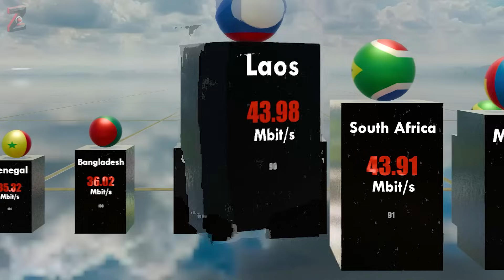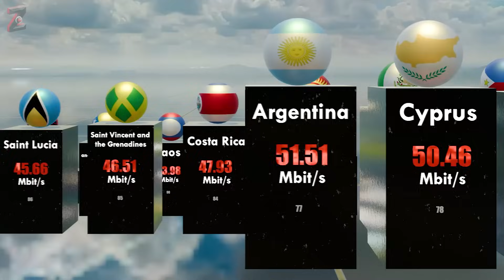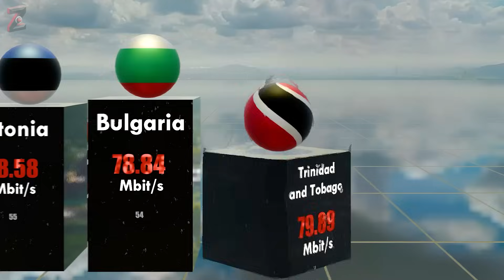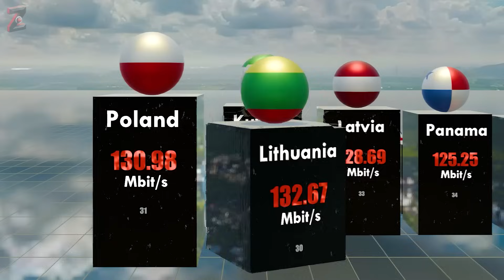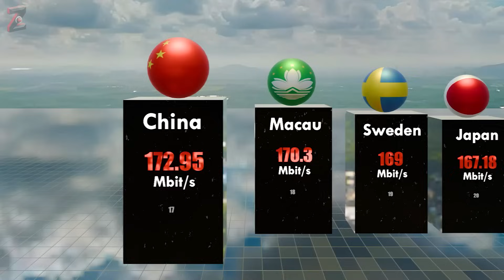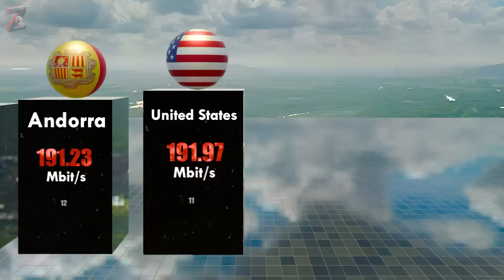3D Comparison of Global Internet Speed By Country in 2024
*Internet Speeds Showdown: Where Does Your Country Stand?* 🌐⚡

"Dive into the digital world with our latest comparison video on Internet Speeds By Country 2024! Uncover the fastest connections, technological marvels, and discover which nations are leading the race in connectivity. Join us on this thrilling journey as we explore the heart of the global internet landscape, stirring excitement about the rapid advancements shaping our online experiences. Don't miss out – fasten your seatbelts for a data-packed ride into the future of internet speeds worldwide!"